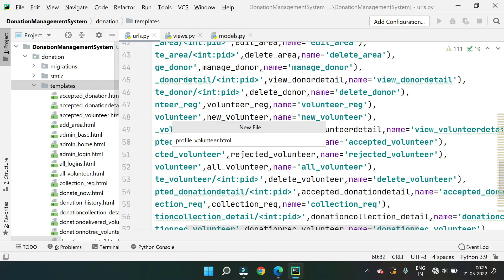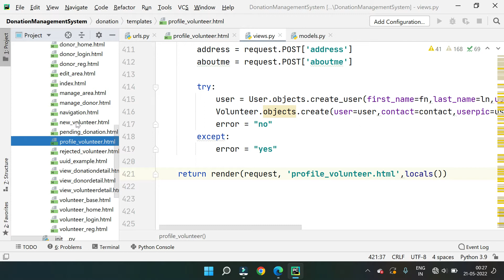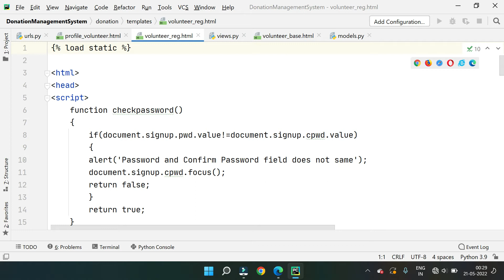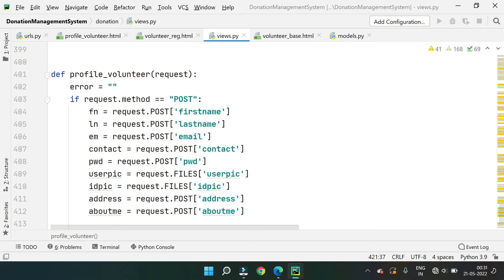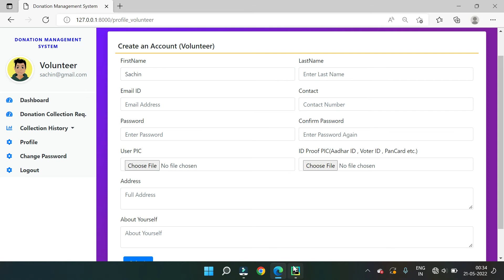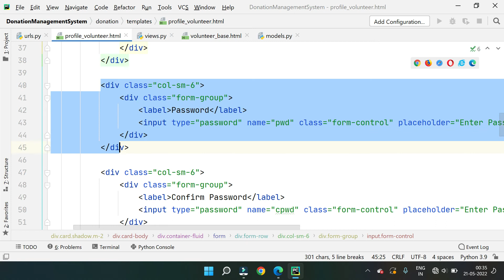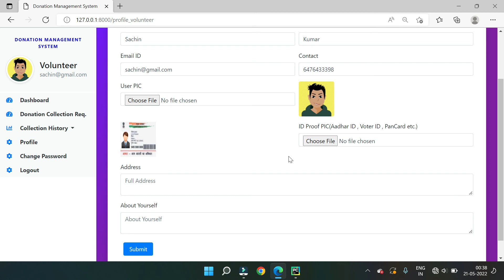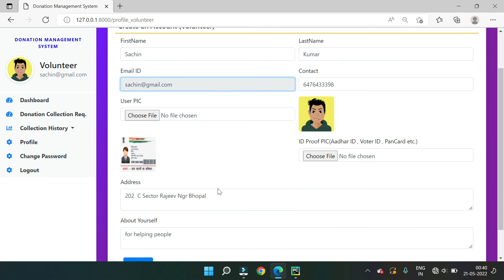#40 Python Django Project || Donation Management System | Hindi